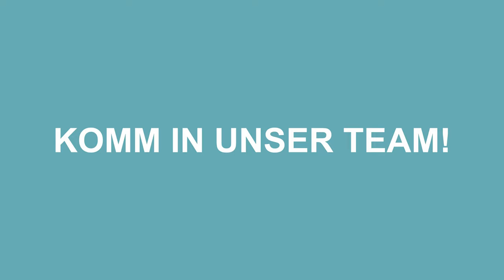Dr. Fuchs & Kollegen / Zahnmedizin Neckarsulm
Zum Unternehmen:
Das Team von Dr. Fuchs ist auf der Suche nach neuen Mitarbeiter.
und ist eine der besten Zahnarztpraxen aus der Region Heilbronn Franken.